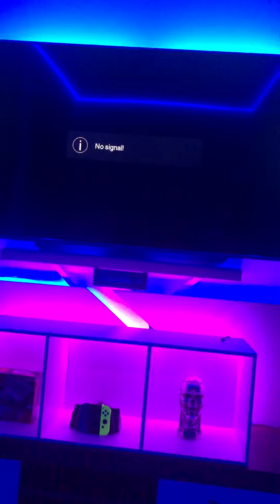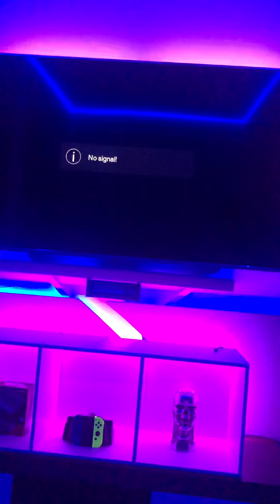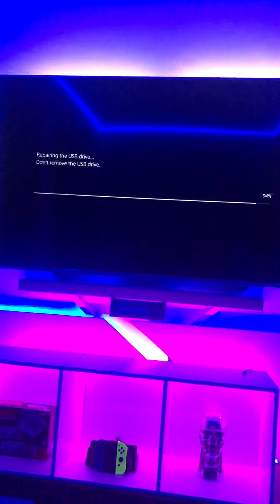Ps5 faulty after 2 days.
It’s not been put in rest mode and it’s no been playing Spider-Man just saying.